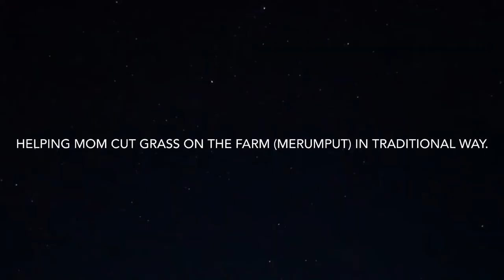Vlog: Day 26 at Kudat, Sabah | Cutting grass at our farm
-When your work hard is pay off on your farm. Organic corn and various vegetables grown well.

-Malay: merumput di ladang. Usaha keras membuah kan hasil apabila berbudi pada tanah.

-Padi, jagung dan pelbagai jenis sayuran tumbuh dengan subur.